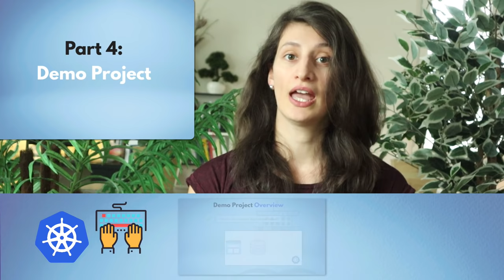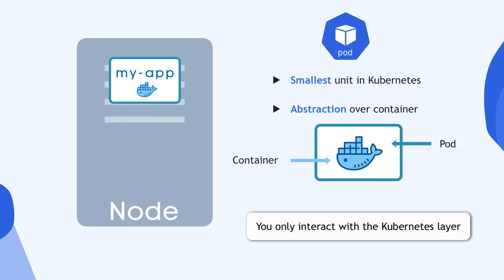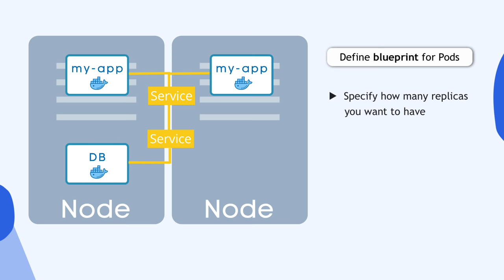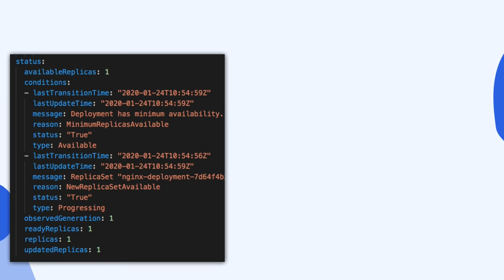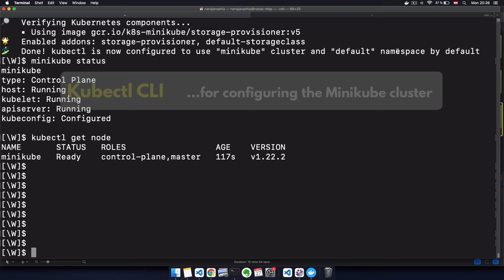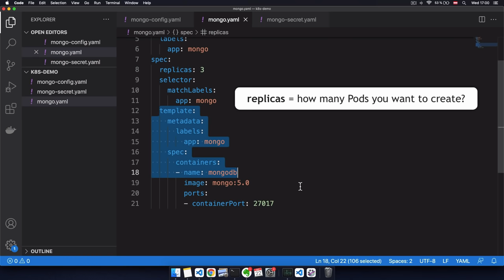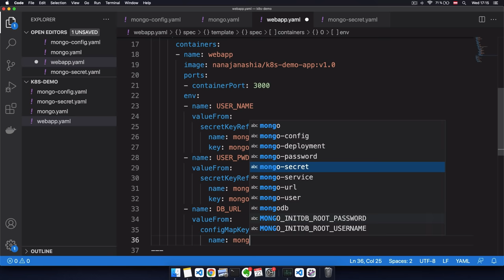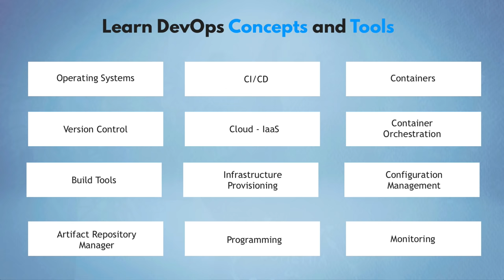Kubernetes Crash Course for Absolute Beginners [NEW]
Hands-On Kubernetes Tutorial | Learn Kubernetes in 1 Hour - Kubernetes Course for Beginners

Kubernetes, also known as K8s, is the most popular platform for container orchestration for automating deployment, scaling, and management of containerized applications.

In this complete Kubernetes Tutorial you will learn everything you need to know to get started with Kubernetes in 1 hour. You will learn all the core concepts, including the main Kubernetes components that you need to learn to work efficiently with Kubernetes. You will learn the syntax and contents of K8s configuration file , which is used to create and configure components in a Kubernetes cluster as well as how to setup a K8s cluster locally. Finally, I will show a hands-on demo project, where you will learn how to deploy a web application with its database into a local Kubernetes cluster. It's a simple but realistic application setup, which can also serve as a blueprint configuration for most common application setups.

► Free Kubernetes Backup and Migration - Download Kasten's K10 and Get 10 nodes free forever

0:00 - Intro and Course Overview
1:44 - What is Kubernetes
4:33 -  Kubernetes Architecture
9:29 - Node and Pod
8:58 - Main K8s Components
  09:29 - Node & Pod
  12:19 - Service & Ingress
  14:31 - ConfigMap & Secret
  17:52 - Volume
  19:46 - Deployment & StatefulSet
26:28 - Kubernetes Configuration
32:39 - Minikube and Kubectl - Setup K8s cluster locally
41:17 - Complete Demo Project: Deploy WebApp with MongoDB
1:05:40 - Interacting with Kubernetes Cluster
1:11:03 - Congrats! You made it to the end 🎉

▬▬▬▬▬▬   💎  COURSE CONTENTS  💎  ▬▬▬▬▬▬
💎 Part 01: Introduction to Kubernetes
               ⌨️  What is Kubernetes
               ⌨️  Benefits of Kubernetes
               ⌨️  Kubernetes Architecture
💎 Part 02: Main Kubernetes Components
                ⌨️  Node & Pod
                ⌨️  Configuring Access with Service & Ingress
                ⌨️  External Configuration with ConfigMap & Secret
                ⌨️  Persisting Data with Volume
                ⌨️  Replication with Deployment & StatefulSet
💎 Part 03: Kubernetes Configuration
💎 Part 04: Setup Kubernetes cluster locally (Minikube and kubectl)
               ⌨️  What is Minikube
               ⌨️  What is Kubectl
               ⌨️  Install Minikube and Kubectl
💎 Part 05: Complete Demo Project: Deploy WebApp with MongoDB
               ⌨️  Demo Project Overview
               ⌨️  Create MongoDB ConfigMap
               ⌨️  Create MongoDB Secret
               ⌨️  Create MongoDB Deployment and Service
               ⌨️  Create WebApp Deployment and Service
               ⌨️  Pass Secret Data to MongoDB Deployment
               ⌨️  Pass Config Data to WebApp Deployment
               ⌨️  Configure External Access
               ⌨️  Deploy all K8s resources into Minikube cluster
               ⌨️  Interacting with Kubernetes Cluster
               ⌨️  Access Web Application in Browser

We made some updates for things that have changed in K8s, e.g. Minikube installation as well as a new demo project. Plus it's a more compressed and shorter version with new animations. 😊